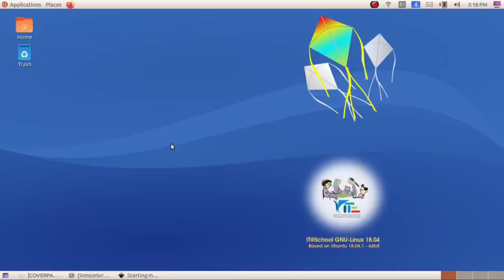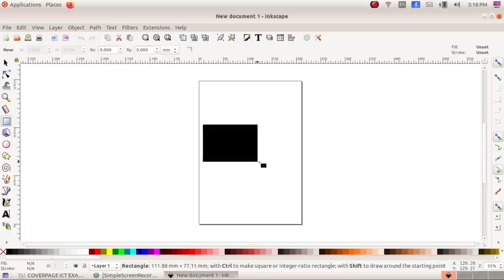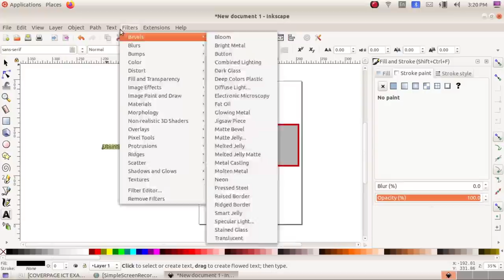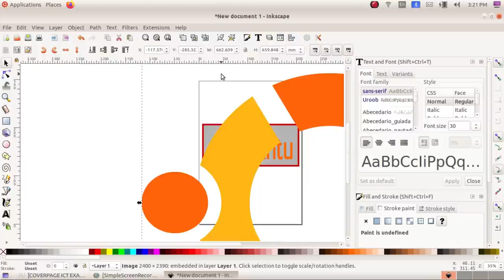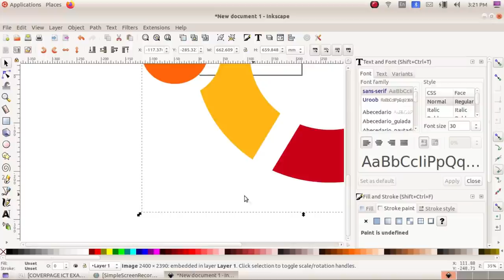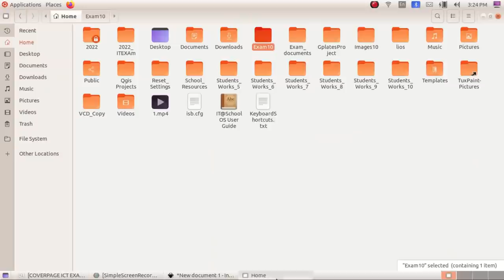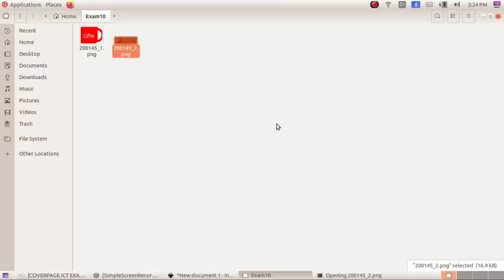SSLC IT Practical Exam 2022 - Qn:2 Banner in Inkscape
Kerala State Syllabus SSLC IT Practical Exam 2022 Questions Based Video Tutorials 2022 മാർച്ച് എസ്.എസ്.എൽ.സി ഐ.ടി പ്രായോഗിക പരീക്ഷ